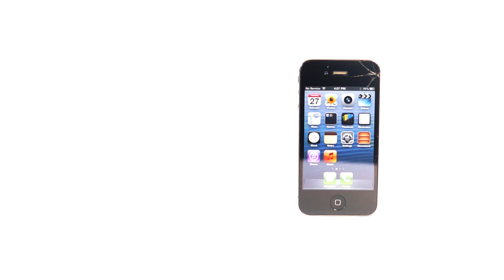Two iPhones Have A Conversation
So this is what its like if two iPhones had a little conversation. If you want them to have another conversation about something different leave it below.